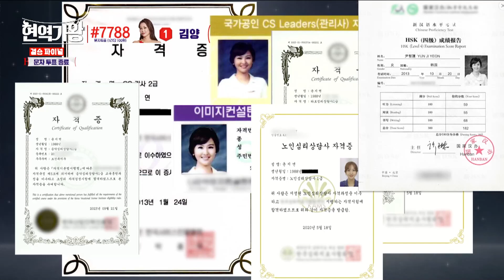기호 6번 윤수현! 순탄치만은 않았던 꿈 '가수', 불안했던 시절이 지나고 찾아온 빛! MBN 240213 방송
국가대표 TOP7 선발전 ‹현역가왕› 여러분의 손에 국가대표 TOP7과 1대 현역가왕이 탄생합니다!